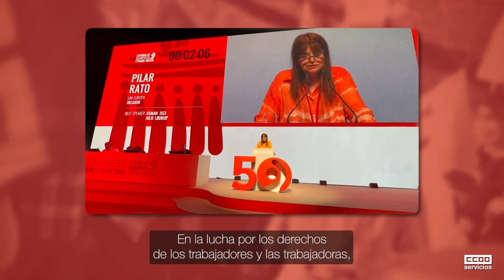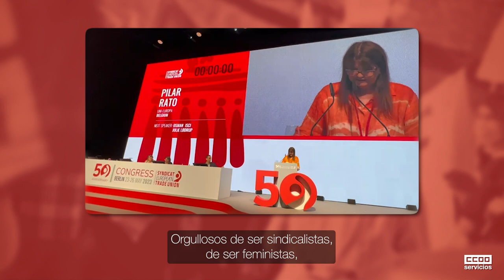Intervención de Pilar Rato en el XV Congreso de la CES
Vídeo de la intervención de Pilar Rato, sindicalista de CCOO Servicios y vicepresidenta de UNI Europa en la sesión de la mañana del 15º Congreso de la @etuc_ces, celebrado en Berlín, en la jornada del 25 de mayo.